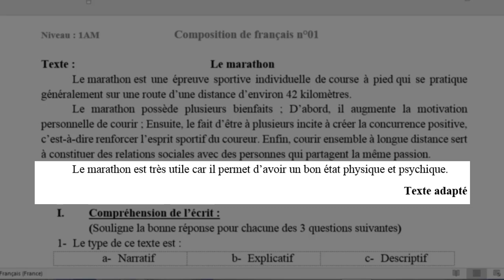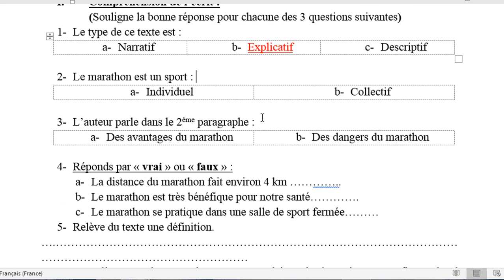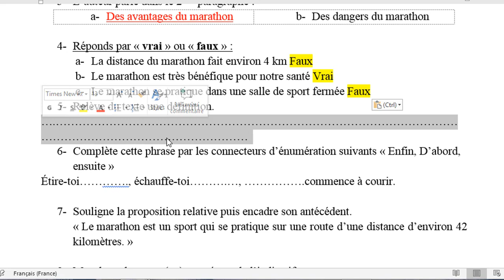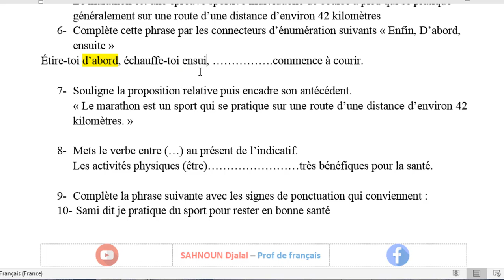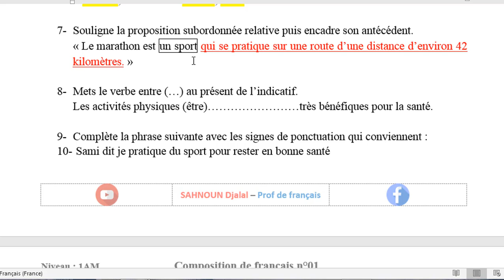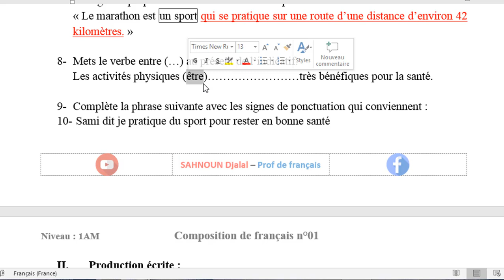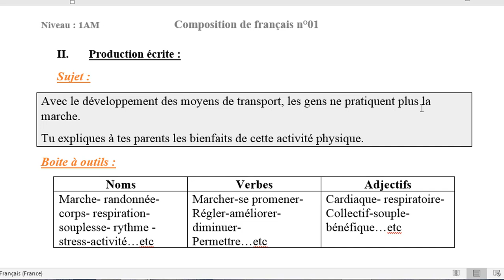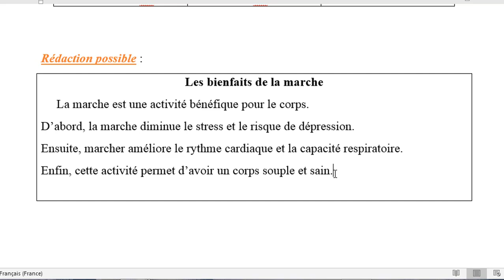Composition de français n°1 (1AM) اختبار الفصل الأول في مادة اللغة الفرنسية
رابط تحميل الفرض بصيغة PDF + التصحيح
Projet 01 : Elaborer une brochure pour expliquer comment vivre sainement
Thème marathon
رابط صفحة الفيسبوك للأستاذ سحنون جلال || 👈